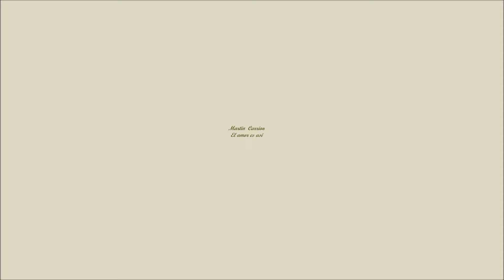MARTIN CARRION EL AMOR ES ASI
santirso de abres 2012